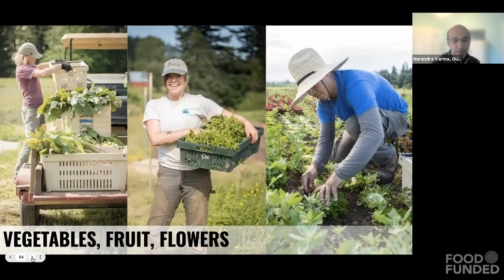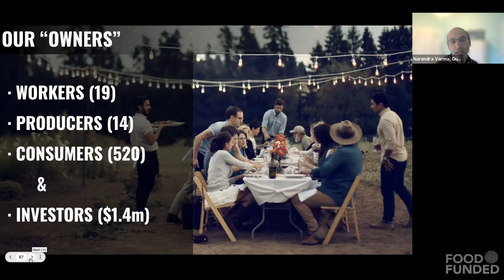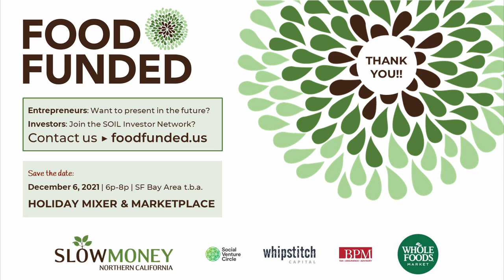Our Table Cooperative (regional co-op, delicious food), Finalist at FOOD FUNDED 2021 Investor Fair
Recorded at FOOD FUNDED 2021 Community Traction on 10/13/2021,
featuring Narendra Varma.